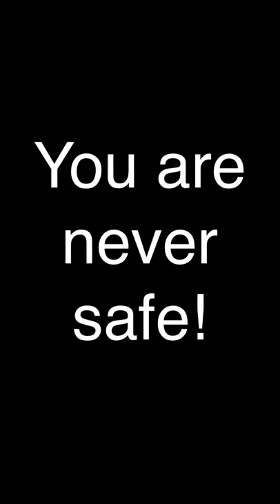Sleeping selfie's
You are never safe sleeping with a camera around